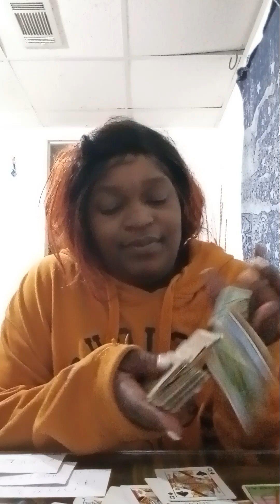Things are coming to an end